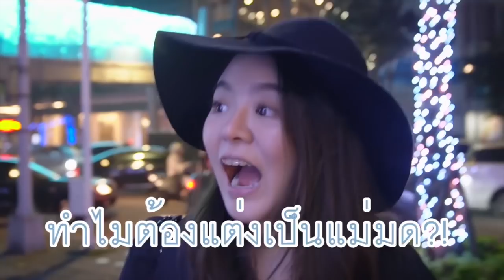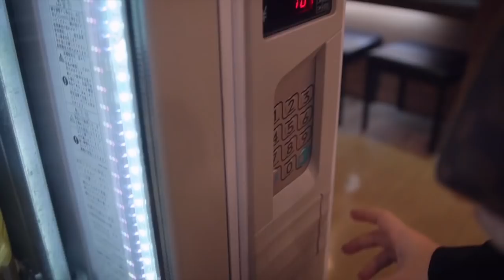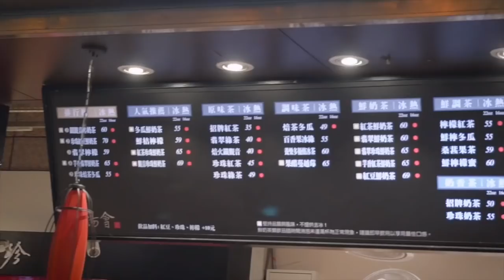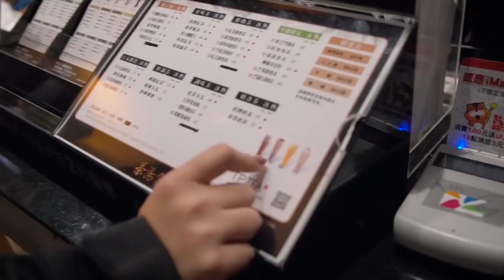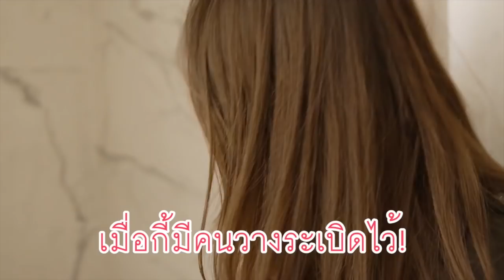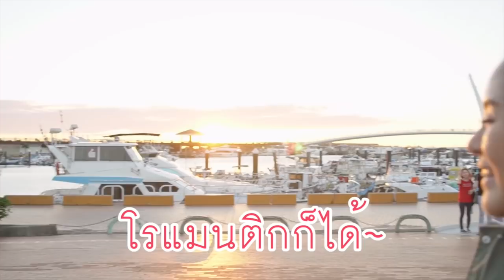รีวิว ห้องรับรองหรูส่วนตัว ที่สนามบินสุวรรณภูมิ ✈️ | พาเที่ยวไต้หวันด้วยตัวเอง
ประสบการณ์สุดหรูแบบยิ่งใหญ่ที่สุดของโมที่ไม่คิดว่าว่าจะมีอีกแล้วในชีวิตนี้
จริงๆเป็นห้องรับรองแบบ คนใหญ่คนโต แต่พอดีเค้าเหนเราเป็น YouTuber เลยให้เข้าไปใช้ โคตรรรรโชคดี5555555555
การได้เข้าห้องรับรองแบบ V.I.P. ก่อนที่จะไปเที่ยว New Taipei City
เมืองไต้หวันที่มีอาหาร Street Food เยอะแยะมากมาย แถมราคาอาหารเหมาะสมยิ่งนัก  อากาศที่นู่นเย็นสบายกำลังดีมากๆ แถมกำลังมีเทศกาลคริสมาสต์ที่จัดแบบยิ่งใหญ่สุดๆไปเลย ถ้าเพื่อนๆมีโอกาสได้ไปเที่ยวต่างประเทศ ไต้หวันเป็นอีกหนึ่งประเทศที่โมแนะนำให้ไปค่ะ  EP.ต่อไปจะพาไปกินซูชิที่ถูกมาก!!! คำละ 10 บาท แต่มีแซลมอนเน้นๆ เต็มคำ